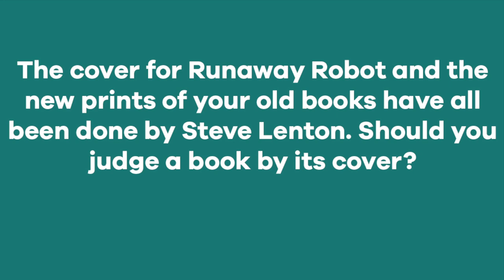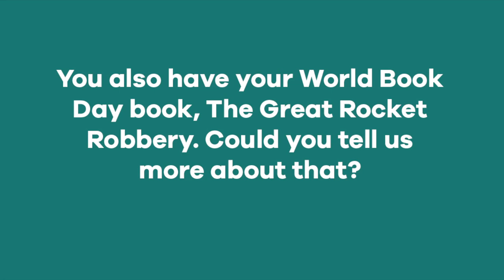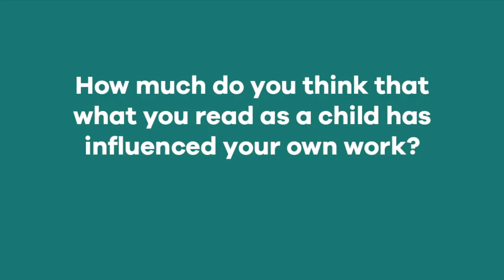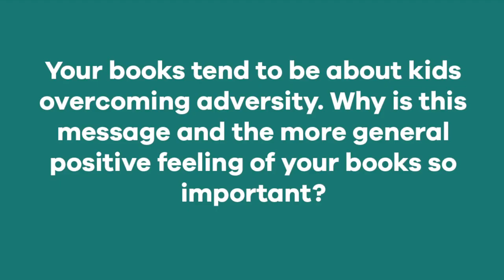Frank Cottrell Boyce: reading for pleasure is the most important thing you can pass on to a child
The ever-affable and down right amazing Frank Cottrell Boyce spoke to us about his new book Runaway Robot, the joys of writing for children, and children's books vs film adaptations.

Interviewer: Emily Drabble

Filmed and edited: Robbie Hunt